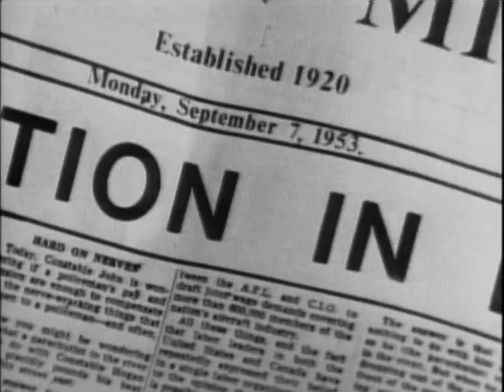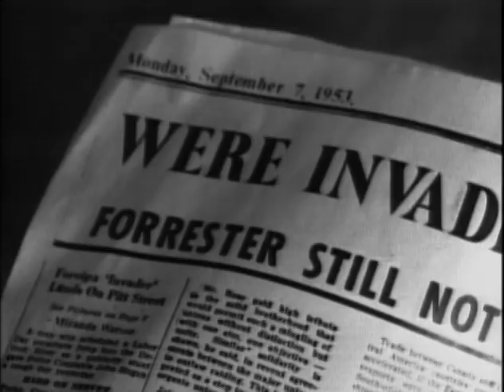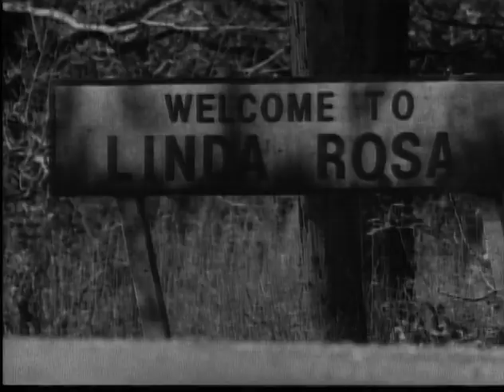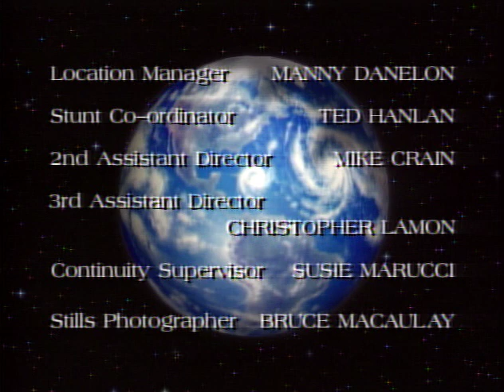War of the Worlds S02E11 - Time to Reap